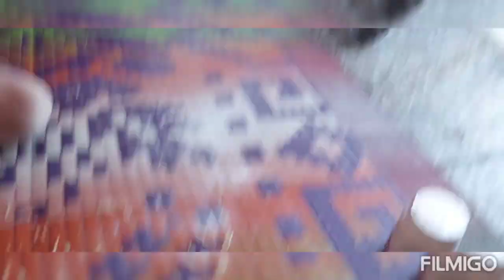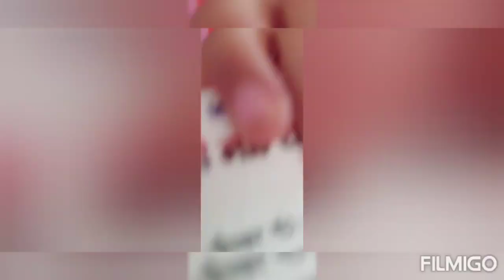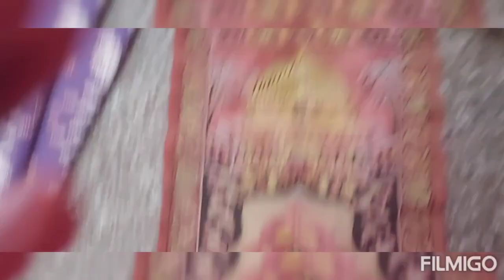mana ki bccho k sath stitching ghr k itna kaam😌